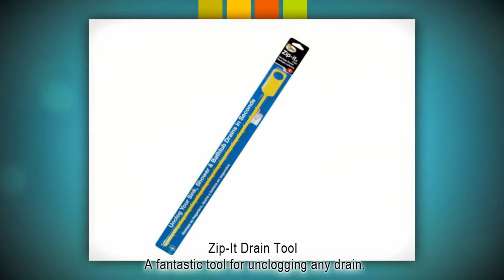Cheap Cost Items You Need Forever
An Even Cheaper Forever 21 Highlights Low-Cost Manufacturing ... also the purpose of the 18,000-square-foot space is to offer a tremendous measure of such things. ... to beneficially plan and source to comparable value focuses, which may be essential in place ...Unfortunately, the very reasonable costs and strategies for acquiring them imply that the ... To start with, check if your thing is transparent by putting your hand inside and checking whether ... Do you have your own particular tips for shopping at Forever 21